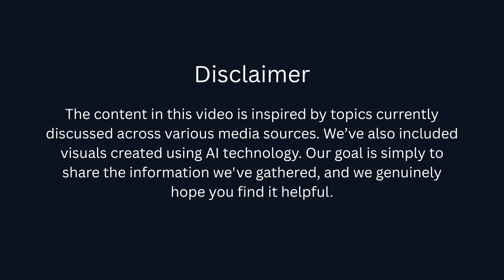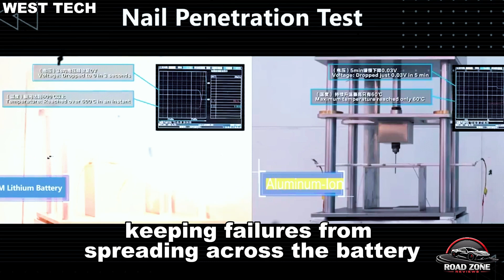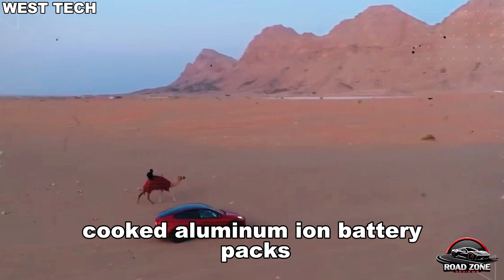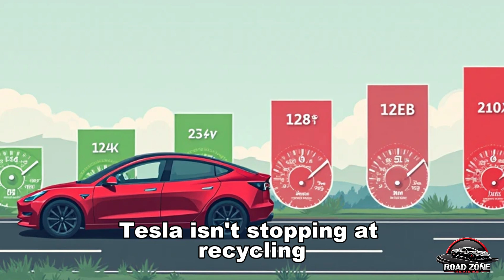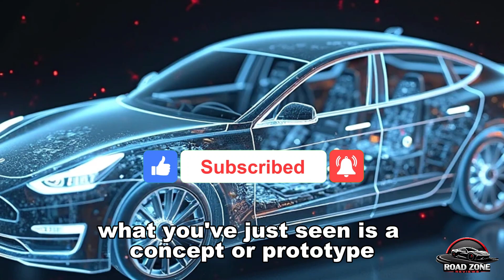JUST ANNOUNCED: Tesla Model 2 2026 Battery is Here – Elon Musk’s Most Affordable EV Yet!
✅ YouTube Description:
🔋 Is Tesla’s Model 2 Battery Really Fireproof? In this video, we uncover the game-changing safety technology behind Tesla’s aluminum-ion battery in the all-new Tesla Model 2. With rumors about fireproof electric vehicles swirling, we dig deep into how this next-gen Tesla battery might change everything. If you’ve been curious about Tesla battery fires, Tesla Model 2 safety, or how Elon Musk plans to revolutionize EVs — this is the video for you.

🚗 The Aluminum-Ion Battery Safety Breakthrough Is Here! Tesla’s 2026 battery innovation is rewriting the rules — from energy density to passive cooling and non-flammable chemistry. We explore how Tesla aluminum-ion battery tech not only boosts range but offers fireproof protection even under high stress. Whether you care about battery safety, EV breakthroughs, or Tesla fireproof battery reviews — this deep dive covers it all.

💡 Why Tesla Model 2 Is the Safest EV Yet — Beyond affordability and range, Tesla Model 2 might be the safest electric car on the road. In this report, we explain how aluminum-ion chemistry, Elon Musk’s battery plans, and RoboTaxi deployment tie into long-term EV sustainability. Discover why Tesla Model 2 battery fireproof, aluminum-ion Tesla battery, and Tesla safety innovation are the hottest keywords in 2025’s electric vehicle revolution.

⏱️ Timestamps
00:00 – Elon Musk's bold battery safety claim
01:26 – Why Lithium-ion batteries can catch fire
03:10 – Tesla’s shift to aluminum-ion explained
05:00 – Is the Model 2 battery truly fireproof?
06:47 – RoboTaxi impact on battery tech
08:05 – Energy density, cooling & real-world durability
09:52 – Final verdict: Tesla Model 2 battery safety